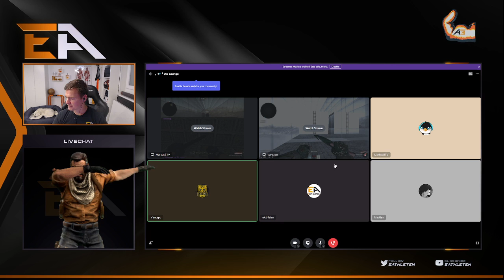Die Ultimative Begegnung in der eathleten csgo Challenge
Vancapo1337 und MarkusGTV im Duell um den Platz im Finale!